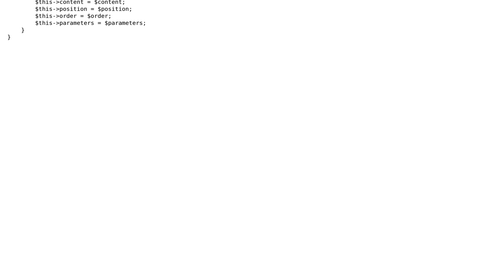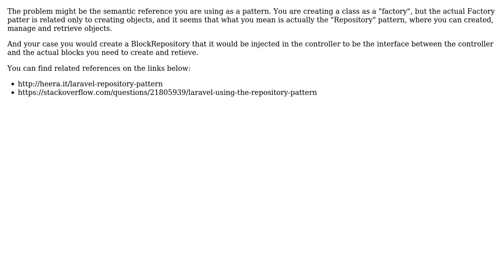Object instantiation with multiple parameters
With thanks & praise to God, and with thanks to the many people who have made this project possible! | Content (except music & images) licensed under CC BY-SA | Music | Images & others | With thanks to user Ortix92 user Eduardo Cruz and the Stack Exchange Network Trademarks are property of their respective owners. You are responsible for your own actions.